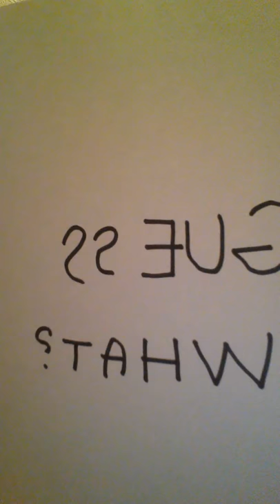HIJACKED!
Erin got tied up and Brandon hijacked her vblog!